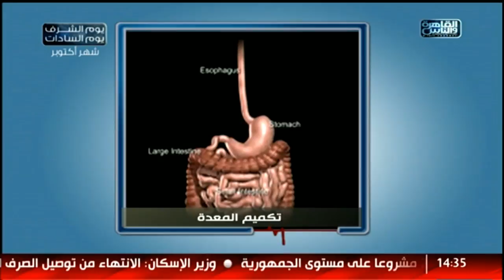الدكتور | التخلص من السمنة المفرطة والحصول على قوام مثالى مع د.وليد إبراهيم